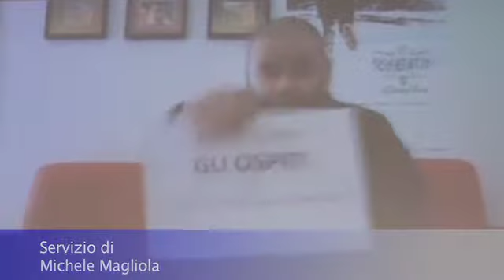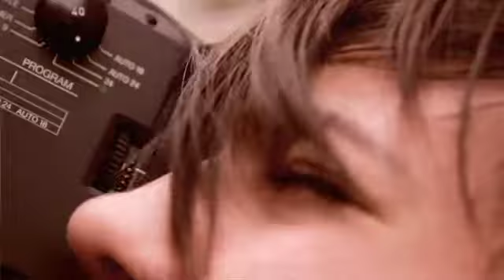Zibba ed Almalibre in arrivo a Moie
Il gruppo musicale Zibba e gli Almalibre stanno per arrivare in Vallesina per il doppio appuntamento di sabato 26 maggio. Prima saranno alla biblioteca La Fornace Effemme23 di Moie per presentare il videoclip del loro ultimo lavoro, girato proprio in Vallesina. Poi terranno il loro concerto al Teatro Spontini alle 21,30. Oggi la presentazione dell'evento.